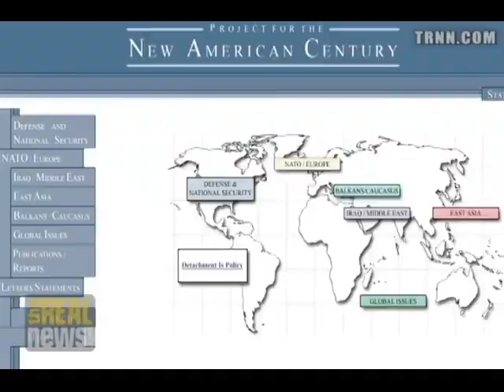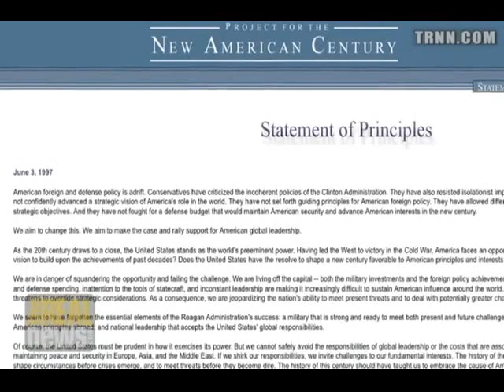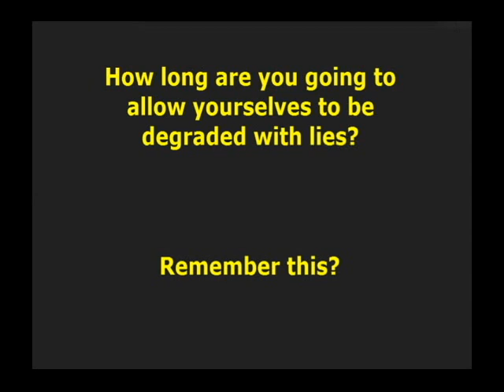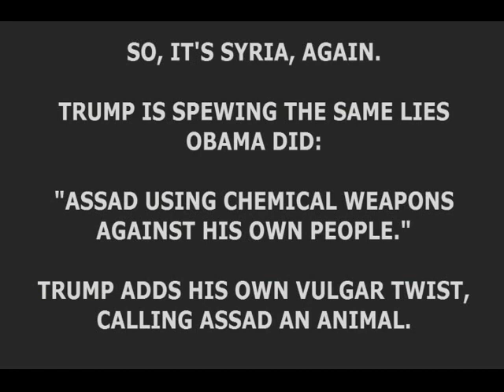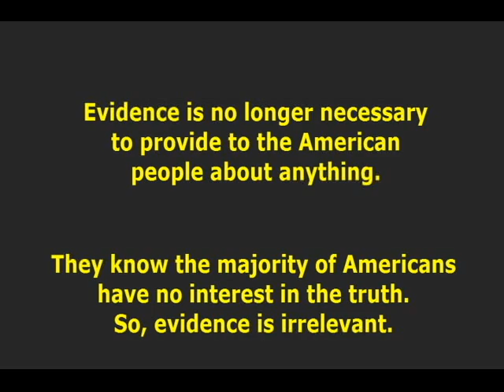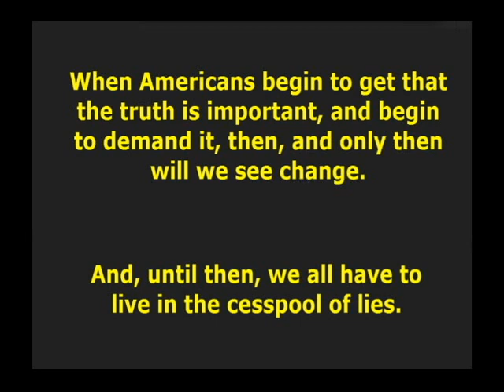AMERICANS: PLEASE STOP ACCEPTING ALL THE LIES. WALK A HIGHER ROAD